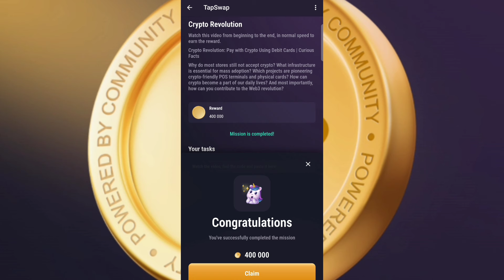TapSwap Cinema New Code Today | TapSwap Crypto Revolution Code 19-20 July 2024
TapSwap Cinema New Code Today | TapSwap Today Code 19-20 July

📎 Answer : 0TJN63R97A